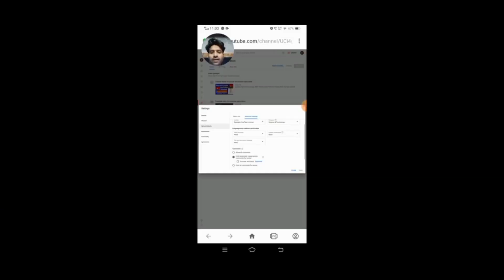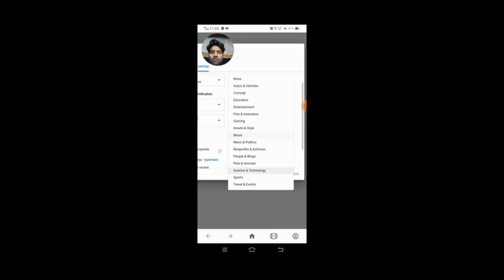Youtube channel category kaise select kare | How to select youtube channel category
Youtube channel category kaise select kare  | How to select youtube channel category @mysmartsupport @ManojDey

cooking channel category in youtube
youtube channel ccategor
how to select youtube channel category in 2023